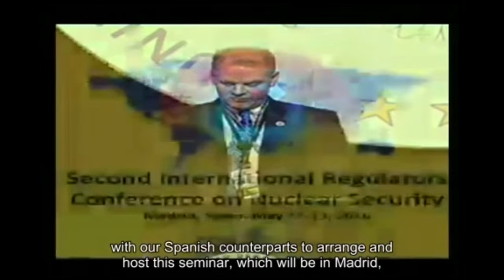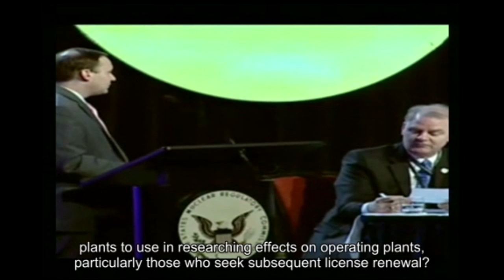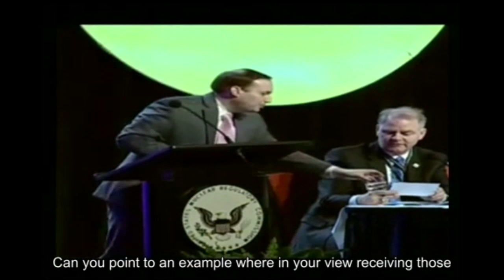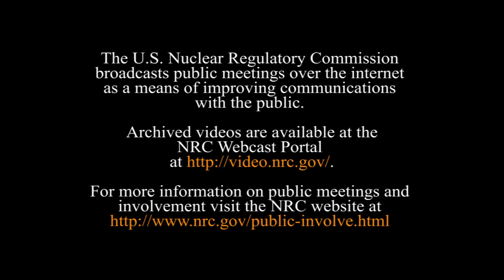NRC Commissioner Baran's Remarks at RIC 2016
Video of NRC Commissioner Jeff Baran at the 28th annual Regulatory Information Conference in Rockville, Md. on Wednesday, March 10, 2016.